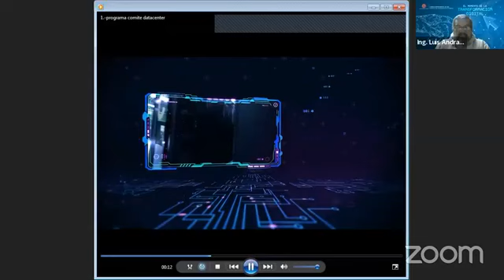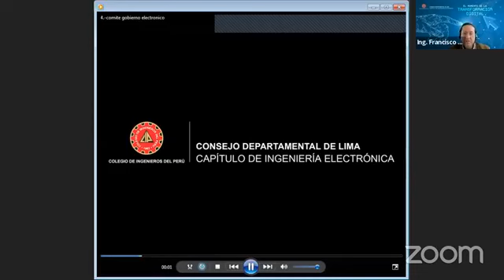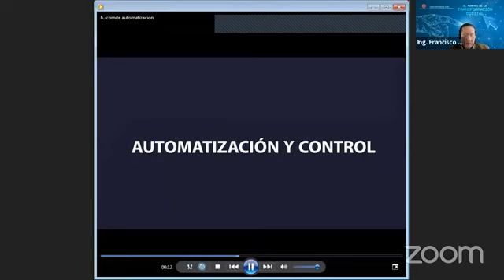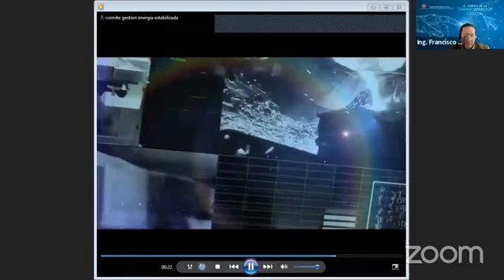El Momento de la Transformación Digital y la fibra óptica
El Momento de la Transformación Digital
Para esta edición contamos con la presencia del Ing. Luis Andrade con quién conversaremos sobre la transformación digital y la fibra óptica